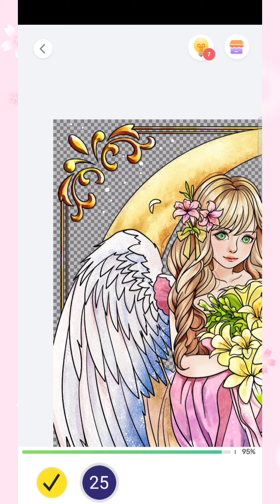LADY ANGEL IN THE MOON/PAINT BY NUMBERS/STRESS RELIEVER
LADY ANGEL IN THE MOON/PAINT BY NUMBERS/STRESS RELIEVER @RosalindaFavorito